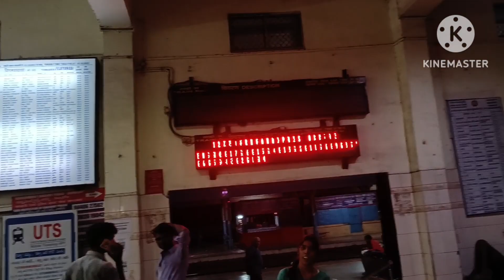కాశీ ప్రయాణం |సామర్లకోట To భువనేశ్వర్ ప్రయాణం |Kasi journey |Vlog 1|@Lovely couples and vlogs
Hi friends
ఈ వీడియోలో మా కాశీ యాత్ర  వీడియోలు చూపించాము.
సామర్లకోట నుండి భువనేశ్వర్వ విశాఖ ఎక్స్ప్రెస్ లో రైలు ప్రయాణం ఎలా జరిగిందో చూడండి.

Hotel
Vintage village
platform 6 backside
bhubaneswar